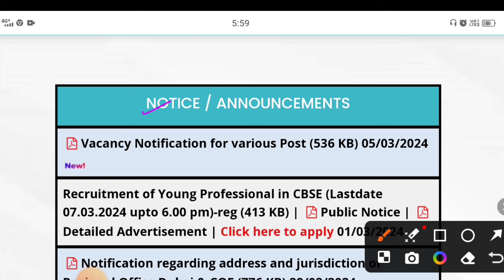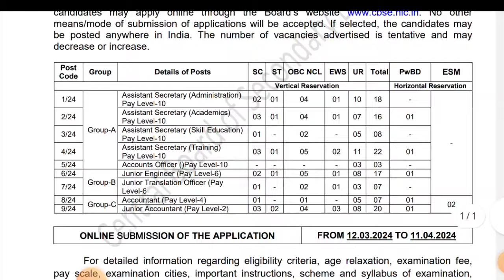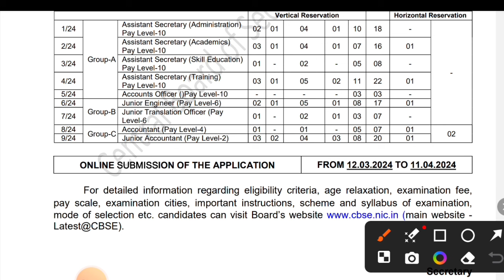CBSE Recruitment 2024।Junior Engineer 😍। Job Vacancy 2024। CBSE JE vacancy 2024। Latest Jobs 2024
☑️𝗔𝗣𝗣𝗟𝗬 𝗟𝗜𝗡𝗞:  13 March

🌟 Related Search:
isro recruitment 2023,isro recruitment,isrorecruitment 2022,isro iti recruitment 2024,isro recruitment 2023 notification, isro
technician new recruitment 2024,jsro 2023 recruitment,isro recruitment 2023 exam date,isro recruitment 2023 apply online,isro recruitment 2023,isro sdsc recruitment 2023,isro recruitment 2023 syllabus, isro scientist recruitment 2023,isro recruitment 2023 form fill up,dmrc recruitment 2024,isro
technician b recruitment 2023, isro
recruitment 2023,isro recruitment,isro iti
recruitment 2024,isro recruitment 2023
notification,isro technician new recruitment 2024,isro recruitment 2023 exam date,isro
recruitment 2022,isro 2023 recruitment, isro nrsc recruitment 2023,isro sdsc recruitment 2023,isro recruitment 2023 syllabus,isro
scientist recruitment 2023,isro recruitment 2023 form fill up,dmrc recruitment 2024,isro technician b recruitment 2023,isro 2023 form fill up,dmrc recruitment 2024,isro
recruitment 2023 apply online, isro
recruitment 2024,jsro recruitment 2022,isro technician new recruitment 2024,isro 2023 recruitment,isro recruitment 2023 apply online,isro recruitment 2023 exam date,isro
scientist recruitment 2023,isro recruitment 2023 notification,isro iprc recruitment 2023,isro recruitment 2023 syllabus,isro technician b recruitment 2023,dmrc recruitment 2024,recruitment 2023,nrsc recruitment 2023,sdsc recruitment 2023